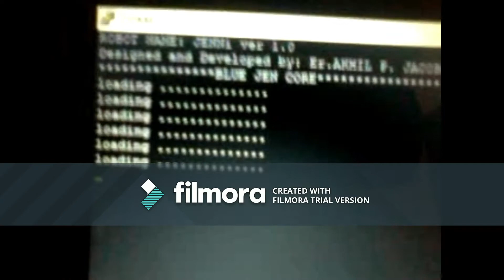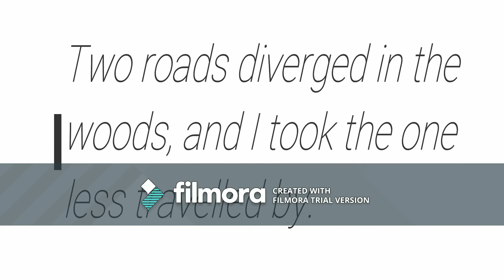This is what I acheived after 3 years of work in robotics